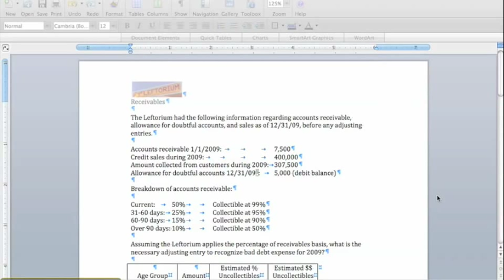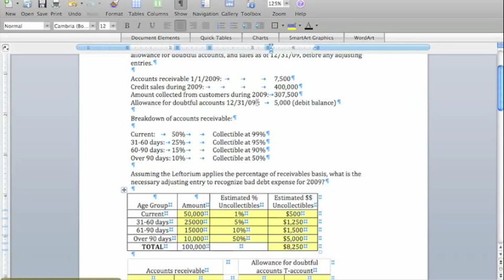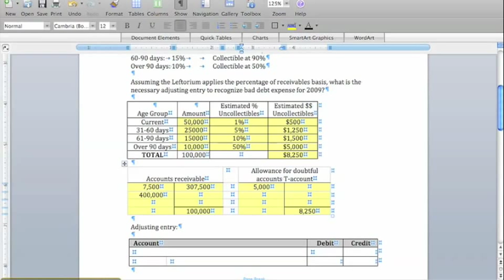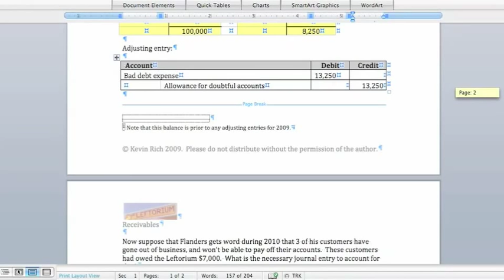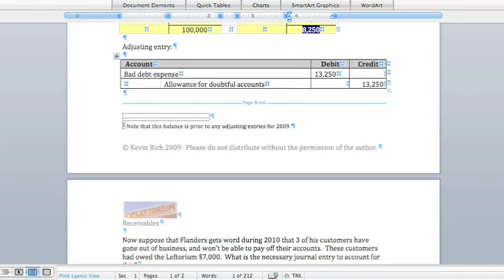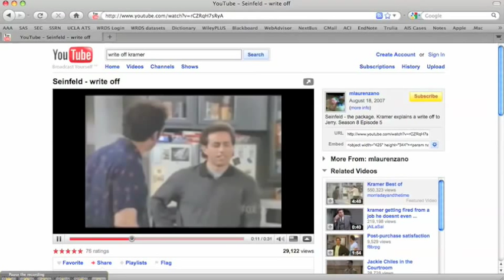Receivables Example (Allowance Method & Bad Debt Expense)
This is an exercise that is intended to walk you through an receivables exercise where you have to estimate bad debt expense under the allowance method.  A blank copy of the exercise is available by visiting